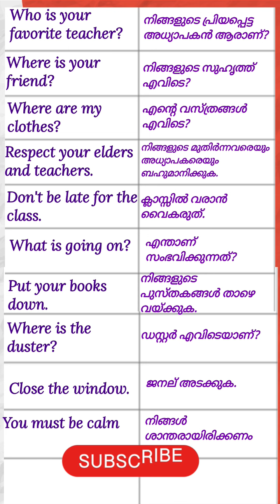കുട്ടികളോടുള്ള short English sentences#shorts_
കുട്ടികളോടുള്ള  short English sentences